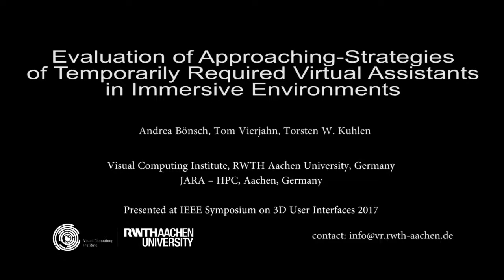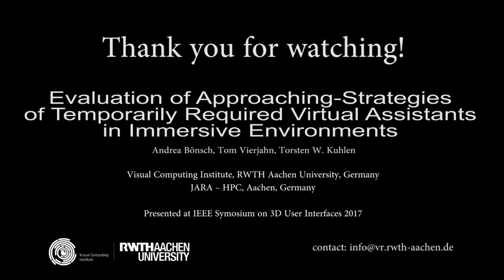Evaluation of Approaching-Strategies of Temporarily Required Virtual Assistants in IVEs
This work focuses on the approaching strategies of temporarily required virtual assistants in form of virtual agents, so computer-controlled human-like representations. Both - agent and the animations - are taken from SmartBody, a virtual human library provided by the Institute for Creative Technology of the University of Southern California, here included into a ViSTA application.

Technote on IEEE Symposium on 3D User Interfaces 2017.